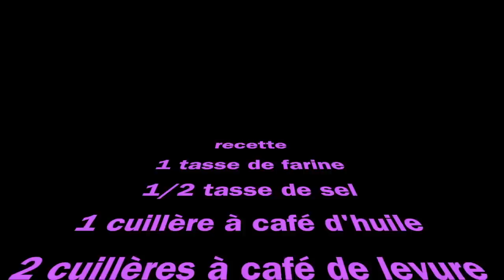test recette pâte à modeler maison facile rapide et non toxique pour les enfants avec Julia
Julia réalise sa première pâte à modeler maison grâce à une recette facile simple et rapide  non toxique parfait pour les enfants même les plus petits pourrons jouer avec cette pâte à modeler qui ressemble à de la play doh. tuto recette hyper facile.